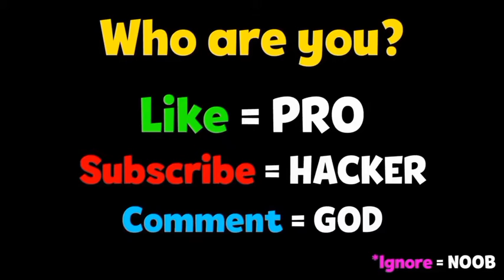NOOB vs PRO vs HACKER in Animal Transform Race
SUB TO Dr MUSE FIRST
WANT A VIDEO LIKE THIS FOR YOUR CHANNEL

Animal Transform Race Mod Apk, Funny Animation Top Free Mobile Best Games on iOS iPhone / Android 2020 Video.

Hey, i'm Dr MuSe. Your Future Favourite Gaming Channel on YouTube! I Upload daily walkthrough gameplay funny & best moments games videos compilation (NOOB vs PRO vs HACKER). You can fund a lot of videos all in 1020, 720, 60fps HD Quality of the most popular mobile best games and top games on iphone (iOS / Android) 2020. Best android, iphone games strategy, puzzle, action, adventure, board, card, casino simulation or even finance, sport, music, role playing, trivia and many more.

 13 +

APP DESCRIPTION